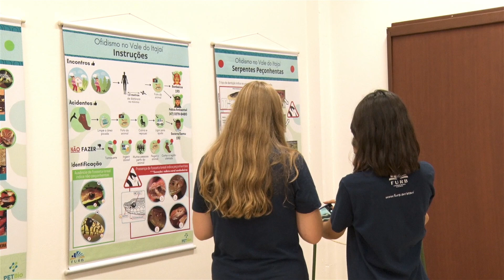FURB abre Exposição Científica Fritz Müller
A FURB abriu oficialmente nesta sexta-feira, 31 de março, a Exposição Científica Fritz Müller.  No local, os visitantes conhecerão animais taxidermizados, material osteológico como ossadas e crânios (uma baleia completa), conchas, fósseis e minerais. Além de mostras de anatomia humana, citologia, física, química e matemática.